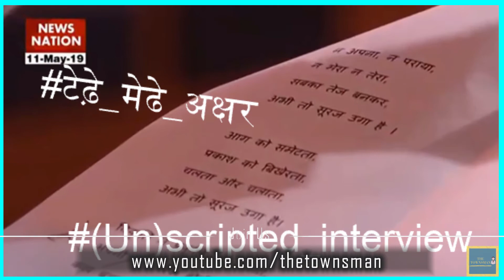Decoding the Most (Un)scripted Interview | नरेंद्र मोदी का सबसे (अ)नाटकीय interview | The Townsman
Mitroooonnn , ekdum oroginal interview hai .

Good Day :)